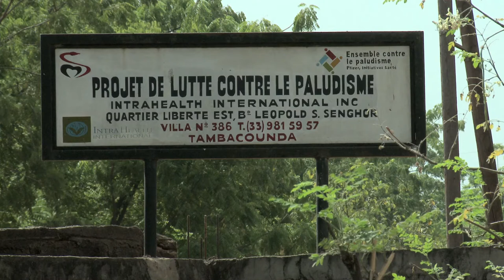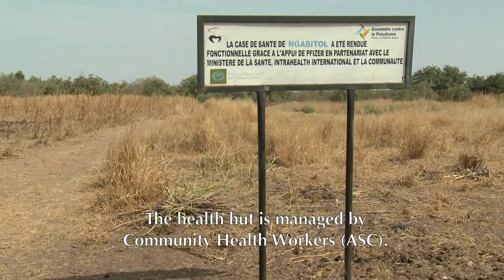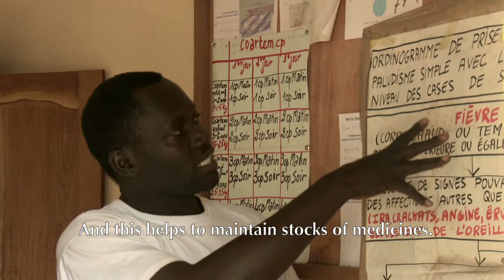Mobilize Against Malaria in Senegal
Produced by the London School of Hygiene and Tropical Medicine, this video documents the impact of IntraHealth's work on the Pfizer Mobilize Against Malaria Program, which included rehabilitating community-based 'health huts'
in the Tambacounda region of Senegal from 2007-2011. An evaluation of the work showed significant improvements in prompt and effective malaria treatment at the community level.